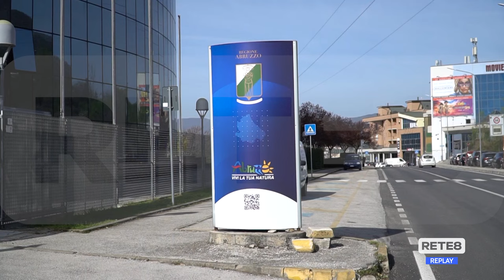Abruzzo - Nuova Giunta regionale in divenire